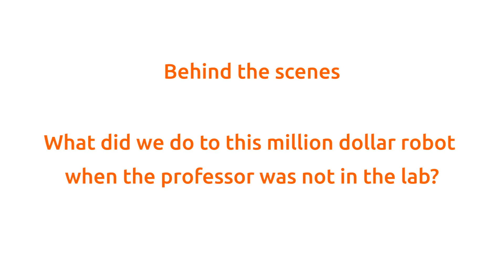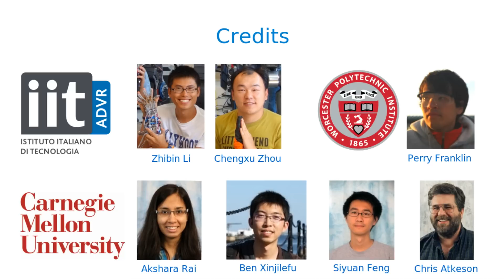Humanoid Kick Recovery by Using Hands [Official]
IEEE Video Friday.

Many thanks for the help from:
Justin Macey, William Martin, Akihiko Yamaguchi, and Nitish Thatte.